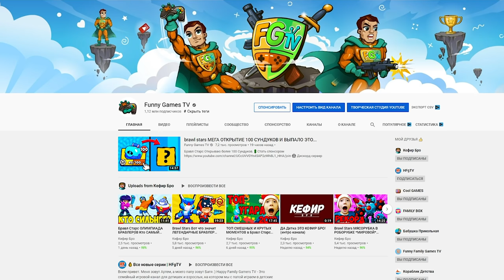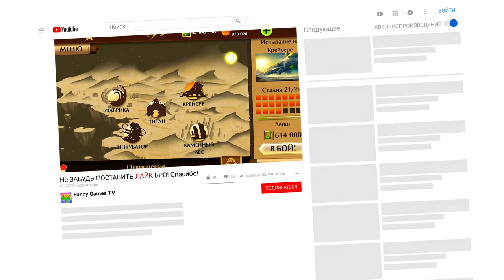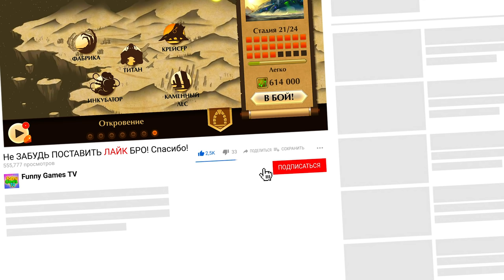ЕЩЁ НЕ КОНЕЦ - ПУТЬ МЭЙ в Shadow Fight 2 Прохождение от Фани Геймс ТВ